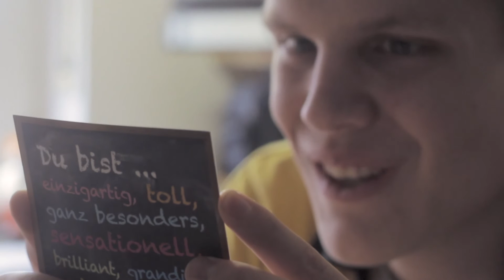alone - Leonard Wölfl | Einreichung zum Filmwettbewerb Brief